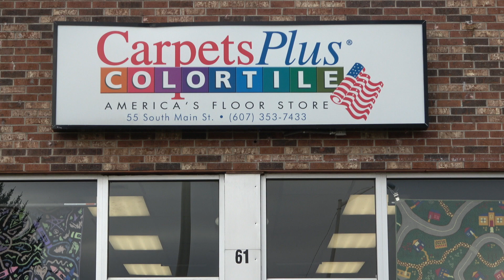TDS 012321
This video is about TDS 012321